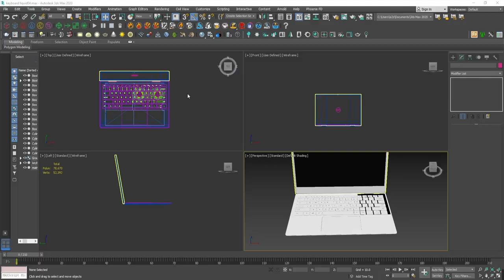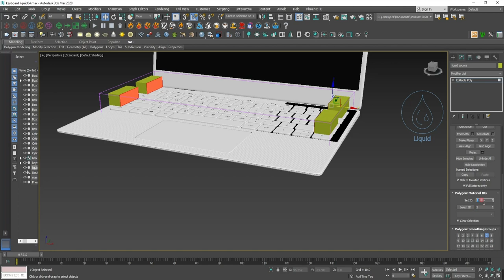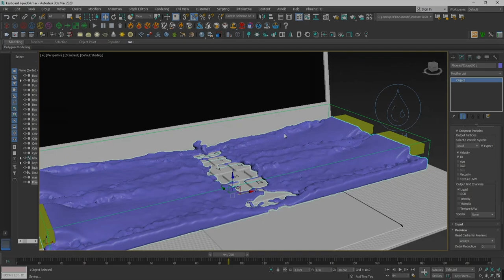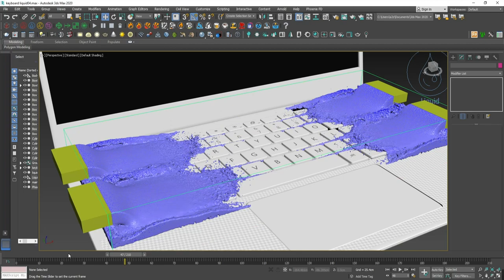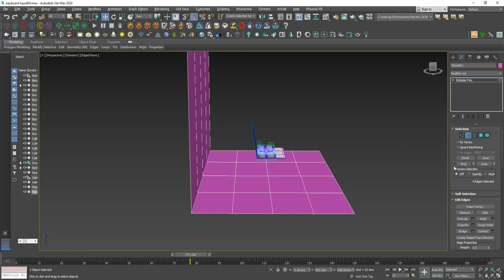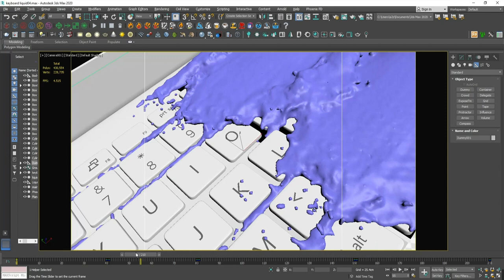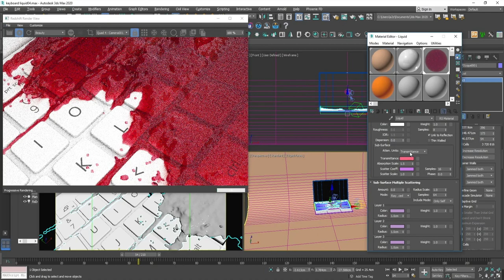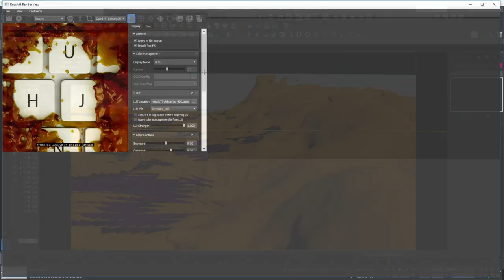Liquid on keyboard Tutorial - Phoenix FD | 3ds Max | Redshift Render | Create with Divay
Liquid on keyboard Tutorial - Phoenix FD | 3ds Max | Redshift Render

In this video, I will show you the process of creating Liquid on the keyboard with help of Phoenix FD in 3ds max and render in Redshift. Please watch this video till the end to know the professional and easiest method.